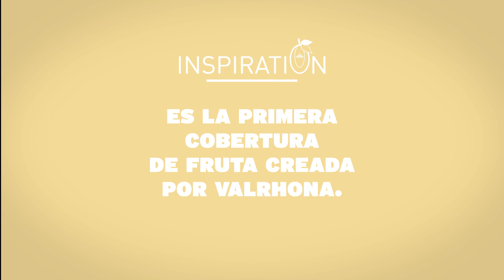Valrhona - Descubre la gama Inspiration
INNOVACIÓN INSPIRATION VALRHONA
La 1ra gama de coberturas de frutas.
Auténtica innovación, Valrhona Inspiration le abrirá todo un mundo de posibilidades ¡podrá trabajar la fruta como si de una cobertura de chocolate se tratase!
En moldes, dulces, pasteles…ofrezca creaciones cada vez más originales.
100% natural, exquisita y colorida, nuestra Gama Valrhona Inspiration le permitirá conseguir un gusto intenso e inigualable a fruta en todas las estaciones ¡sin colorantes ni aromas artificiales!